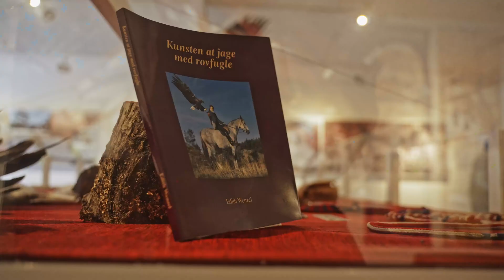Nordatlandisk havørn i Ørnereservatet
Havørnen i Ørnereservatet
Da Ørnereservatet blev grundlagt for mere end 40 år siden var det i virkeligheden for at redde den nordatlantiske havørn for udryddelse i de skandinaviske lande. Det var faretruende tæt på -da man både lagde gift ud, skød dem og på mange andre måder forfulgte dem i naturen. Man anså dem for at være skadedyr. Gennem den oplysning som blev etableret på Ørnereservatet forstod mennesker pludselig, at der var tale om et fantastisk dyr og en utrolig rovfugl som er livsvigtig for biodiversiteten. Udover de mere biologiske fakta -er der også et helt særligt forhold til havørnene i Ørnereservatet. Se mere her og bliv klogere på en af de smukkeste rovfugle du kan skue i himmelrummet